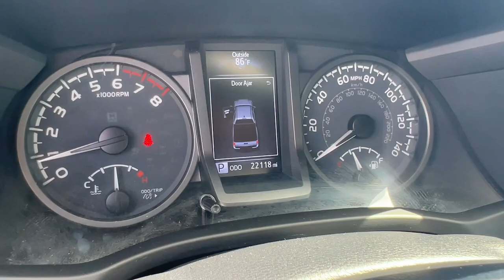2023 Toyota Tacoma Hollywood, Fort Lauderdale, Hialeah, Boca Raton, Palm Beach, FL 24619601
Ice Cap Used 2023 Toyota Tacoma TRD Sport available in Hollywood, Florida at Toyota of Hollywood. Servicing the Fort Lauderdale, Hialeah, Boca Raton, Palm Beach, FL area.

1841 N State Rd 7

Ice Cap 2023 Toyota Tacoma TRD Sport V6 4WD 6-Speed 3.5L 6-Cylinder PDI DOHC BACKUP CAMERA BLUETOOTH POWER PACKAGE 4WD ABS brakes Alloy wheels Anti-whiplash front head restraints Dual front impact airbags Dual front side impact airbags Electronic Stability Control Emergency communication system: Safety Connect (1-year trial) Engine Immobilizer Front anti-roll bar Front wheel independent suspension Heated door mirrors Illuminated entry Knee airbag Low tire pressure warning Occupant sensing airbag Overhead airbag Remote keyless entry Traction control.brbrRecent Arrival!brbrbrChanged your mind? Vehicle doesnt fit your lifestyle? RETURN IT AND CANCEL THE DEAL! PreAuction Sales Center wants to make sure that you love your pre-owned vehicle. Your satisfaction is so important to us that we now offer a 30 day return policy! No questions asked! No reason needed! Just return your pre-owned vehicle to PreAuction Sales Center in Hollywood within 30 days from the date of delivery with no more than 1000 additional miles. Feel free to test drive and trade into a different car you feel better suits your needs! Upon return of an eligible vehicle a 20% re-stocking fee will be assessed based upon the Cash Price of the Vehicle. The vehicle must be in the same condition as purchased with no more than 1000 additional miles. Because of the special nature of this program this policy only applies to private purchasers; fleet and commercial vehicle sales are not eligible. Additionally this return policy is only applicable to pre-owned vehicles purchased from Pre-auction Sales Center at a Cash Price of $10000 or more. Eligible vehicles must be delivered during the program period. See a sales associate to receive a written signed return policy.